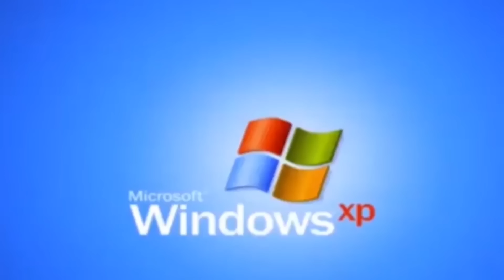روم تور هیجان انگیز با نیکا 😍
این ولاگ رو تا آخر ببینید که
یه روم تور هیجان انگیز داریم
🔻روی لینک زیر یزنید و سابسکرایب کنید